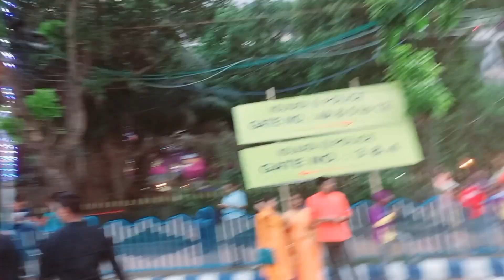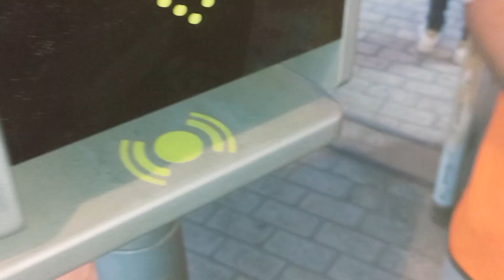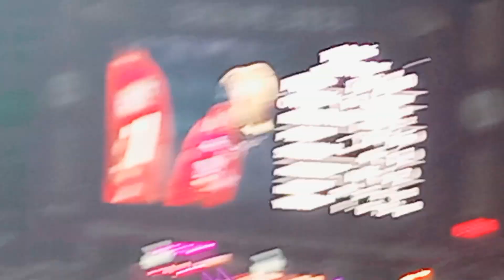IPL vlog |আমার জীবনে স্মরণীয় মুহূর্ত|| KkR ||Indian cricket team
IPL vlog |আমার জীবনে স্মরণীয় মুহূর্ত|| KkR

আমি কেকেআর ও শাহরুখ খানের বিরাট বড় ফ্যান।
 কলকাতাই ইডেন গার্ডেন্স এ
কেকেআর ভার্সেস পাঞ্জাবের ম্যাচ দেখতে গিয়েছিলাম।
সেই ম্যাচেরই একটি আকর্ষণীয় ব্লগ আমার জীবনের স্মৃতি হিসেবে বানিয়েছিলাম তারই ভিডিও।
এবং সম্পূর্ণ ম্যাচটা আমরা খুব এনজয় করেছিলাম।
শেষে কলকাতার জয়ও এসেছিল এই ম্যাচটিতে তাই আমাদের উপভোগ আরো বেশি বেশি হয়েছিল।

Releas on this day  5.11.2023 India vs South Africa world cup match at Kolkata Eden gardens

world cup match today
world cup match live
world cup match tikit

ipl,
Ipl match
KKR match